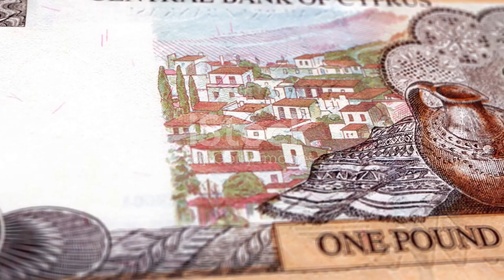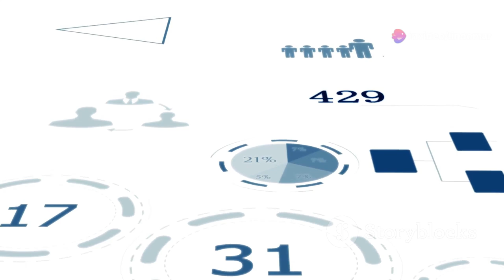Como Calcular os Gastos na sua obra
Como Calcular os Gastos da construção da minha casa

Neste vídeo, vamos explorar passo a passo como calcular os gastos necessários para a construção da sua casa dos sonhos. Desde a preparação do orçamento inicial até o acompanhamento dos custos durante a obra, você aprenderá as melhores práticas e dicas úteis para garantir que seu projeto de construção se mantenha dentro do orçamento planejado. Abordaremos aspectos como materiais de construção, mão de obra, licenças e taxas, além de estratégias para economizar sem comprometer a qualidade. Se você está planejando construir sua casa, este vídeo é essencial para ajudá-lo a entender e gerenciar seus gastos de maneira eficaz. Prepare-se para tomar controle do seu projeto e transformar seu sonho em realidade!